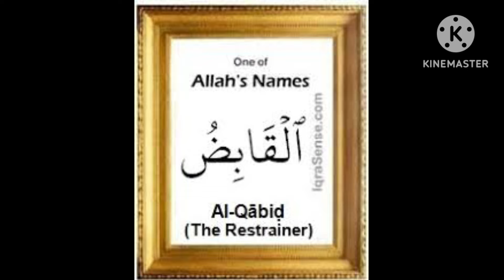இந்த இஸ்மை ஓதி உங்கள் பொருளாதாரத்தை உயர்த்துங்கள்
Muhammad Powerful Dua
Powerful Zikir
Powerful Bayans
Tamil Bayans
Islamic Daily Bayans
Tamil Dua
 Tamil Dikir
 TamilDua
 BarakthDua
happyDua
 specialDua
morningDua
 islamicDua
 sleepingDua
dailyDua
PowerfulDuaspecialDua
morningDua
islamicDua
sleepingDua
dailyDua
PowerfulDua
moneyDua
AllahHappyToDua
Dhikir tamilDikir
specialDikir
 prayerDhikir mostPowerfullDhikir